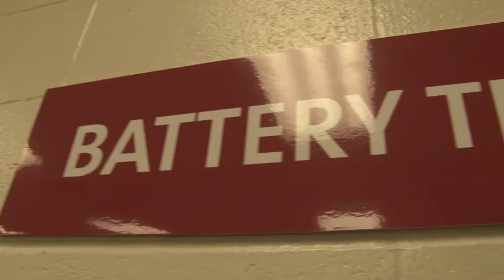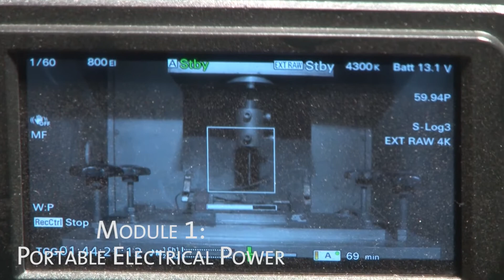UL XplorLabs Trailer - Module 1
The following PREVIEW has been approved for ALL AUDIENCES.